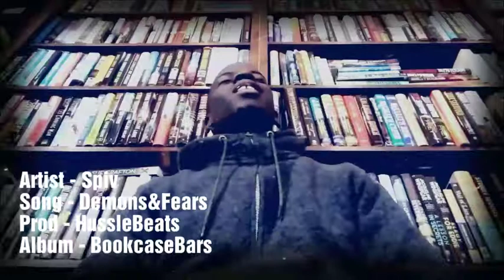Artist - Spiv | Song - Demons&Fears | Prod - HussleBeats | Album - BookcaseBars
A living, growing, in the moment visual album..
Production - @hussle_beats_struggle
Just out here making dope shit..
I love and represent hiphopcultue to the fullest..
A prodigy of the GoldenEra..